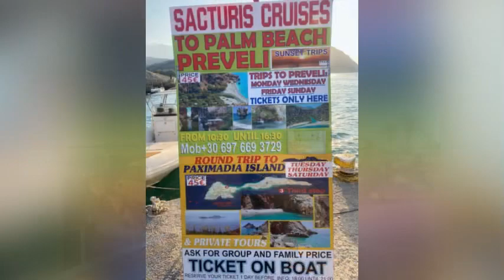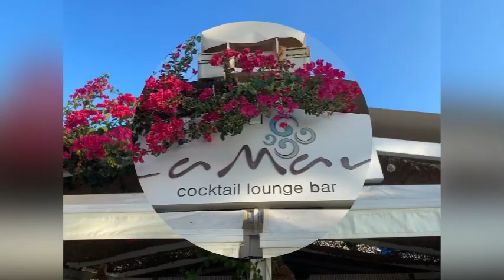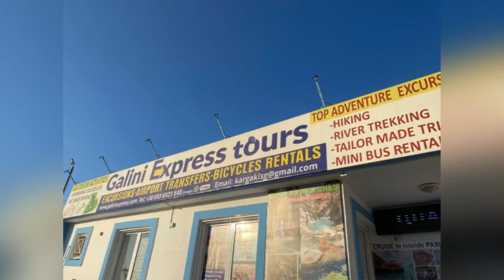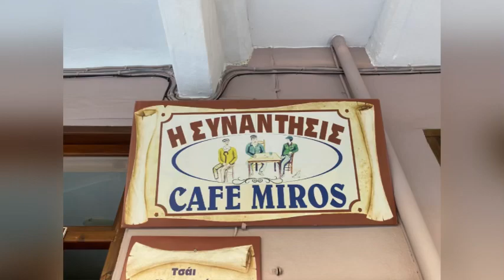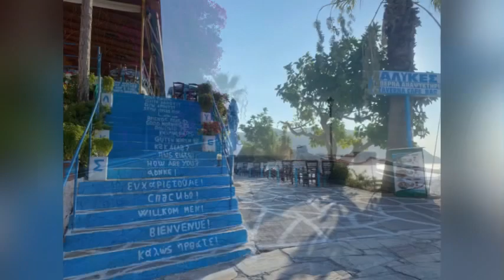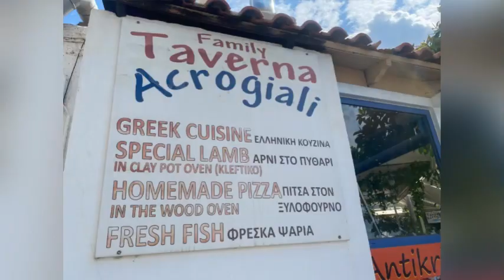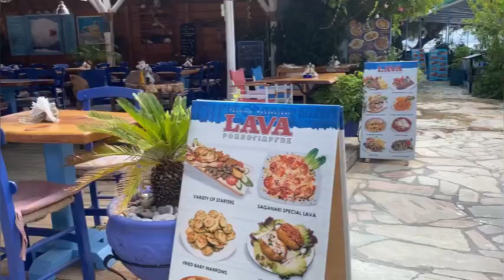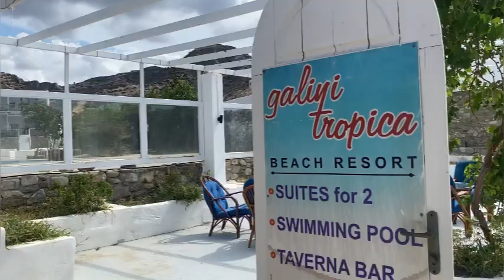Agia Galini, Crete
A quick look around Agia Galini. I apologies now this could be far better but the wind and rain got the better of me.
The beginning of next summer, I will make sure I make a lovely video for this great village.